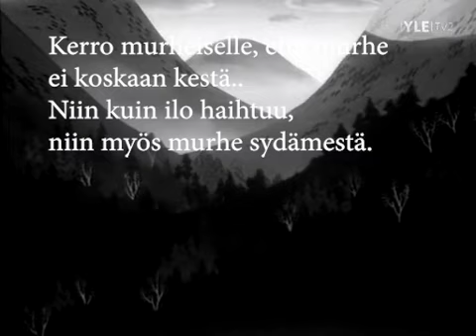Muumikertomuksia - 067 - Feelix-lintu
067. Uudelleensyntyminen. Kuolema. Syntyminen. Kuolema. Aaltoliike. Kaikki perustuu matemaattisiin yhtälöihin. Funktioihin. Olemmeko matriisissa? 100% varmuudella. Kyllä. Hmm.. Vai menikö se toisinpäin? Ei muista.. Liian vanha.